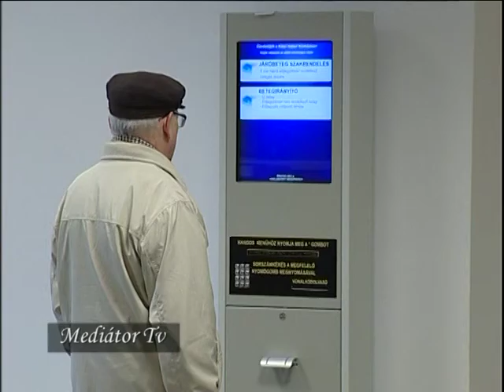"Kátai Program" Kórházfejlesztés a nagykunságiak egészségéért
A karcagi Kátai Gábor Kórházban 2012. november 26-án a Kátai Program projektzárójára került sor. A kórházfejlesztés a nagykunságiak egészségéért program záró rendezvényén megjelent Varga Mihály tárca nélküli miniszter, Dr. Fazekas Sándor vidékfejlesztési miniszter, Dr.Török Krisztina a GYEMSZI főigazgatója, Dr. Szócska Miklós az egészségügyért felelős államtitkár, Dobos László Karcag város polgármestere, Kovács Sándor a Megyei Közgyűlés elnöke. A vendégeket Dr. Nagy Mihály a Kátai Gábor Kórház főigazgatója köszöntötte, majd bemutatta a felújított intézményt és az új műszerparkot.